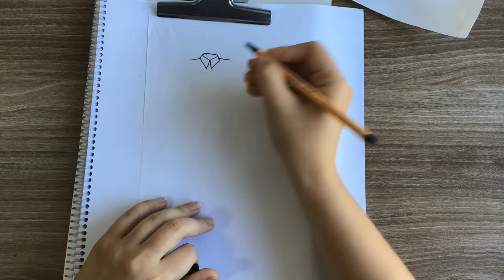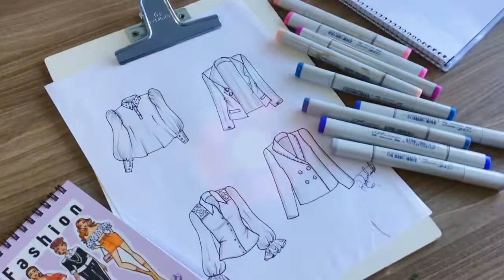Croqui de Moda | Dicas para Desenhar Camisa e Blazer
💡 ACESSE JÁ!

NESTE CANAL VOCÊ ENCONTRA:
Dicas incríveis para te ajudar a evoluir em seu  trabalho, técnicas e macetes que vão fazer toda a diferença em seus Croquis de Moda, vídeos com passo a passo detalhado para criar modelos novos e diferentes, guias e toques para você aprender mesmo como iniciante a criar seus próprios modelos e iniciar na carreira de moda!
Aqui eu compartilho todo o meu conhecimento de forma gratuita para que você possa alcançar os resultados que tanto deseja, mesmo se estiver começando do absoluto zero no desenho de moda.
E se você quiser um conteúdo ainda mais completo, conheça o programa Croqui de Moda, para você aprender em casa a criar croquis de moda de forma profissional!
Confira!!!